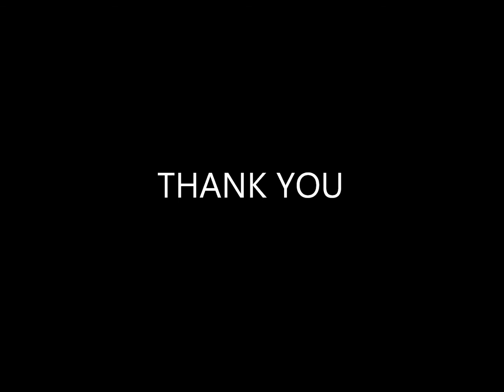Cristofori's Got Talent 2014-Con Brio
1st Winner